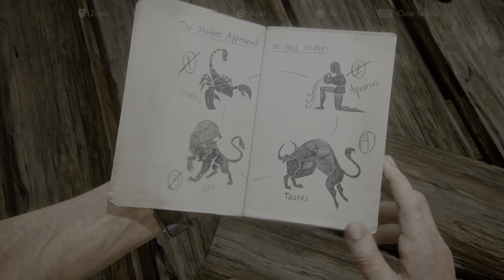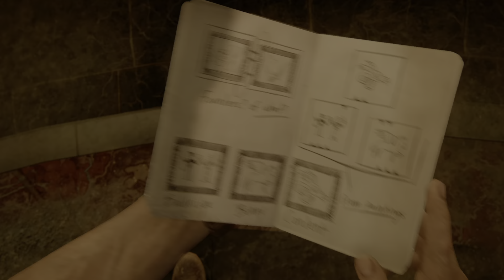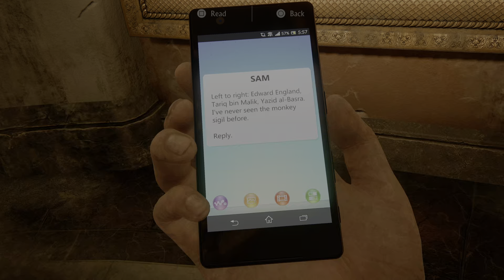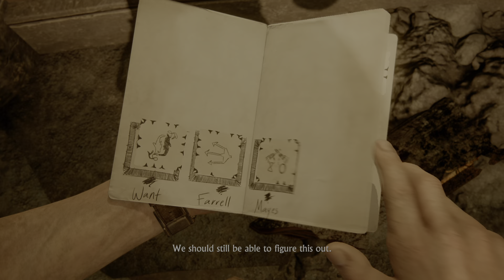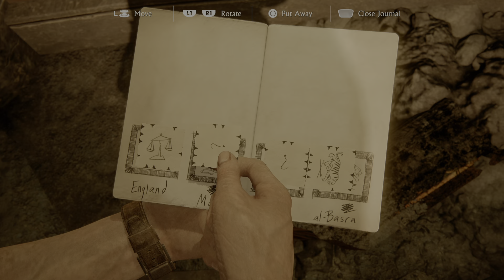Uncharted 4 - Chapter 11 : Hidden in Plain Sight(Part 1)